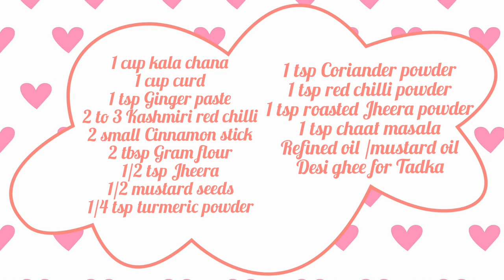Jaisalmeri kala chana recipe | How to make easy Jaisalmeri kala chana | Black chickpeas | Kale chane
This is a traditional marwadi recipe, which is simple, yet delicious, for which ingredients can be found at the comfort of your home. It is an authentic yogurt and gram flour based curry, which adds protein to your diet. Learn how to make this traditional jaisalmeri kala chana recipe , by following the tips an tricks mentioned in the video.

Cloth drier for balcony
Hawkins Stainless Steel Tpan 1 Litre with Glass Lid
Coconut Stainless Steel Sauce Pan, 1 Litre, Silver
Prestige Platina Induction Base Non-Stick Stainless Steel Fry Pan, 240mm, Silver
AmazonBasics Pre-Seasoned Cast Iron SKillet Pan for Commercial Use - XXL (15 inch, 4.9 Kgs)
The Indus Valley Pre Seasoned Super Smooth Cast Iron Skillet Pan,10 inches,Black
KITCHEN SHOPEE Iron Tawa, 11 Inches, Black
The Indus Valley Pre Seasoned Iron Dosa Tawa,11-inch
Craftsman India Black Pottery Earthen Kadai/Clay Pots Combo for Healthy Cooking Pre-Seasoned (3.5,2 & 1Ltr_Deep Burned_Gas Stove & Microwave_Unglazed)
Sumeet Stainless Steel Sauce Pan, 1.5 L, 1 Piece (Steel)
The Indus Valley Pre Seasoned Cast Iron Cookware - 8 Inch Kadai [ Pre Seasoned / 1.2 L/Small ]
The Indus Valley Pre Seasoned Cast Iron Cookware - 2.5L Kadai/Large Size / 10 Inches Diameter/Pre-Seasoned ]
VRCT Cast Iron Traditional Kadai 6 (Black)

Meyer Trivantage Stainless Steel Milkpan, 14cm
EverEx Multipurpose pan and Pot tawa Rack Holder Stand Plate Dish lid Tray Utensils cookware Cupboard Cabinet Storage Shelf Shelves Organiser Organizer for Kitchen, Black

Geo Fashion™ Heavy Duty Pan and Pot Organizer, 5 Tier Rack - Holds Cast Iron Skillets, Griddles and Shallow Pots - Durable Steel Construction - no Assembly Required

Geek Robocook Automatic 5 Litre Electric Pressure Cooker with 11 in 1 Function, Feather Touch Preset Menu (Non Stick Pot, Black)
Ebee Laptop Table with Drawer (Extra Feature (Brown))

For cooking/ baking queries/ orders,
▶  Music Courtesy : After You.